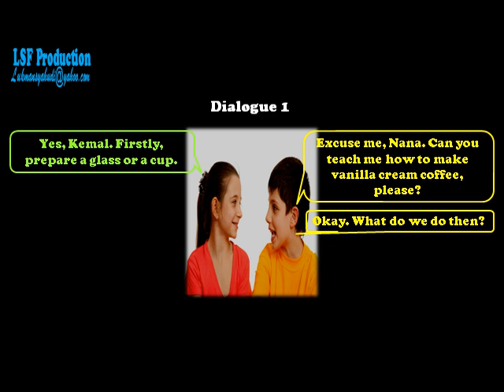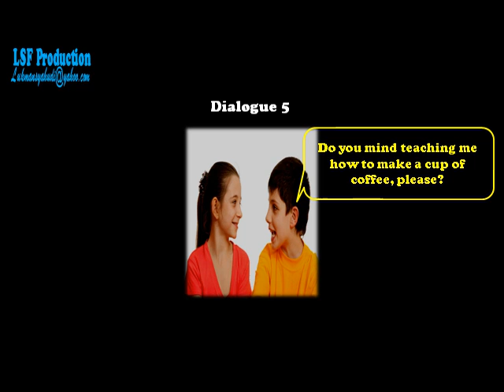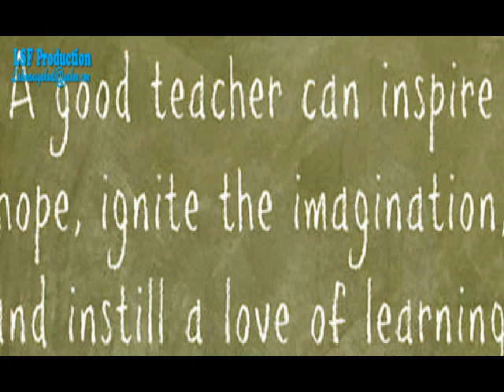Procedure text dialogue samples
English Teaching and Learning Media